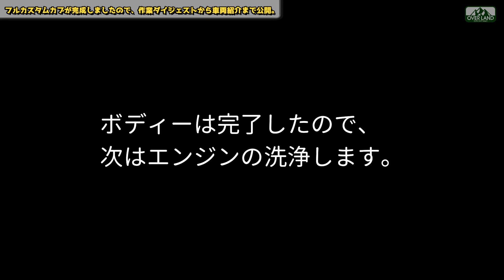スーパーカブ・カスタム2台目完成！今回はC90。販売開始！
ホンダ・スーパーカブのカスタム車両を作って売る企画2台目です。
ベースとしましたカブは2000年〜2007年までのいわゆる最終型HA02、90ccのスーパーカブです。
ベース車の状態も悪くなかったのですが、今回はマットブラックに色変えして印象をガラッと変えてみました。
今回の動画はこちらの車両の製作作業ダイジェストから車両紹介までご覧いただければと思います。
それではよろしくお願いします。

SUV専門店OVERLAND
店舗住所：埼玉県三郷市早稲田2-26-4
営業時間：10:00-19:00

輸入車専門店ワイズプロジェクトWAKO本店
店舗住所：埼玉県和光市南1-2-20
営業時間：9:00-19:00
定休日　：月曜日(祝祭日は営業)